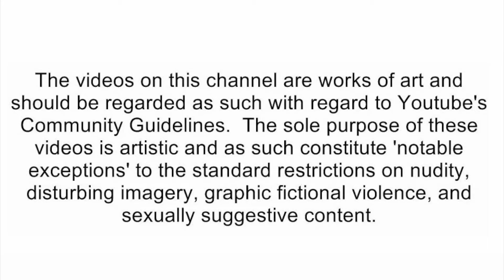MAN LIES About Co-Worker To GET PROMOTION | Dhar Mann [reaction]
🛑Social Media's🛑